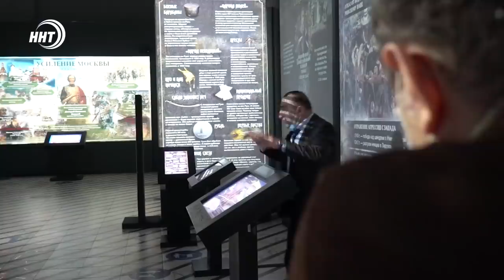Новости Дагестана за 19.02.2021 года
1.  30 лет на страже. Полк патрульно-постовой службы полиции празднует день рождения.

2.  370 км за 3 дня. Легкоатлет Займудин Семедов отправился в одиночный забег.

3. И о том, как Дагестанский платан вышел на первое место в европейском конкурсе, смотрите в нашем выпуске.